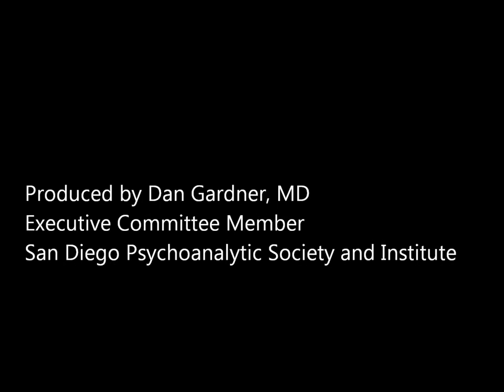Join the San Diego Psychoanalytic Center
We invite you to become a community member of the San Diego Psychoanalytic Center, a supportive clinical and intellectual community of psychoanalysts and psychoanalytic psychotherapists. We welcome ANY full time student, licensed mental health therapist, friend, or donor.